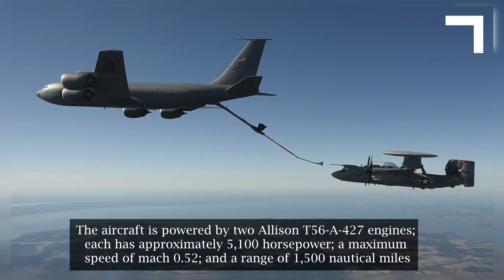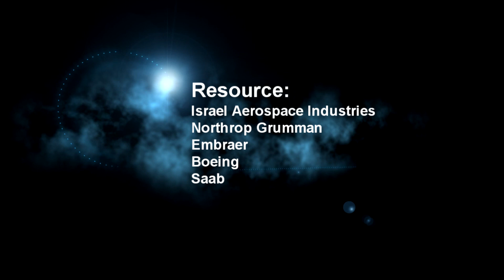AWACS Option for Philippine Air Force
With Philippine Air Force ongoing modernization, lets talk on the list of option available, that PAF can look for its Airborne Warning and Control System (AWACS).

Northrop Grumman E-2D Hawkeye
Gulfstream G550CAEW
Boeing 737 AEW&C
Embraer P600 AEW&C
Saab GlobalEye AEW&C